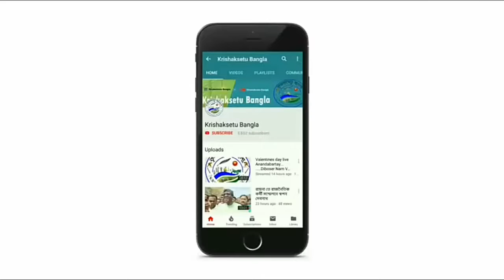Eid Celebration In Badulia With Zilla Parishad Member Aparthib Islam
Krishaksetu Bangla :-

গোটা দেশের সঙ্গে পূর্ববর্ধমানেও খুশীর ঈদ পালিত হচ্ছে। এদিন খণ্ডঘোষের বাদুলিয়া ঈদগাহতে প্রায় দু'হাজার ইসলাম ধর্ম প্রাণ মানুষ নমাজপাঠ করেন । নমাজের শেষে একে উপরকে  আলিঙ্গন করে শুভেচ্ছা ও ভালোবাসা বিনিময় করেন। নমাজপাঠে অংশ নেন  জেলা পরিষদের অন্যতম সদস্য অপার্থিব ইসলাম।